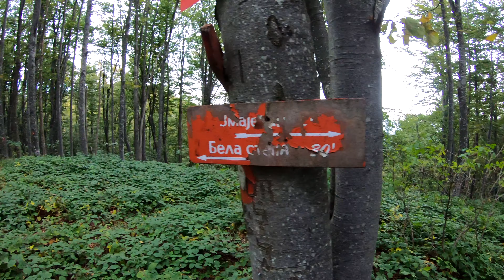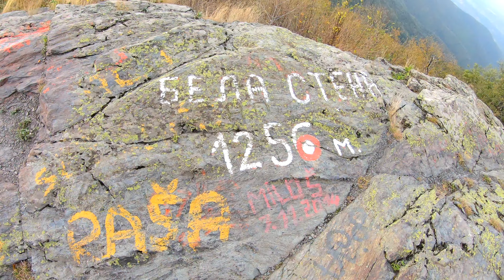Jastrebac: Sokolov kamen, Bela stena, vetrovit dan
Korporacije širom sveta pokušavaju da nas ubede da se sreća kupuje, da je život jedino u gradovima, a da je jedina uloga koju mi imamo, uloga potrošača. Svaka sreća je u gradu, tržnom centru, ne moramo nikud, osim da trošimo… Novac, vreme, život.

Mi biramo drugačije: živimo u gradu, ali slobodno vreme provodimo u prirodi. Vesela ekipa koja voli prirodu, sport, zdrav život i zdravu ishranu trudi se da izađe iz ustaljenih prihvaćenih korporacijskih šablona pasivnog društva.

Zato smo i napravili ovaj kanal: nije teško, nije ni skupo, treba samo malo volje da odemo u prirodu i svako je dobrodošao da nam se pridruži.

Naš cilj je širenje svesti o značaju prirode, a naš moto Živeti sa prirodom, ne pored nje.

PREPRIRODISE i ti.

Ako vam se svideo ovaj video, "lajkujte ga", a ako vam se dopada ovaj kanal, "pretplatite se" na njega i ne zaboravite da kliknete i ikonicu zvonceta, kako biste bili obavešteni o svim aktivnostima na ovom kanalu.